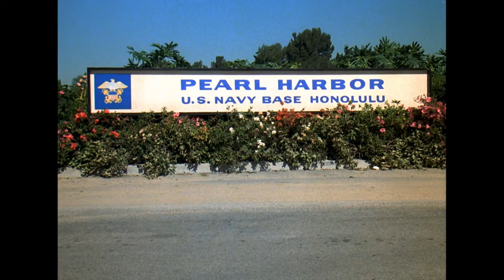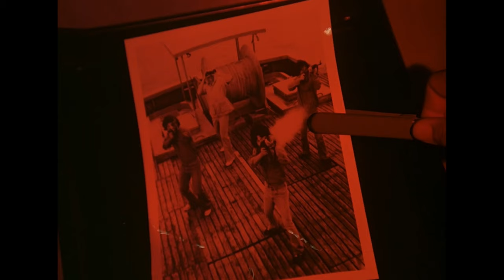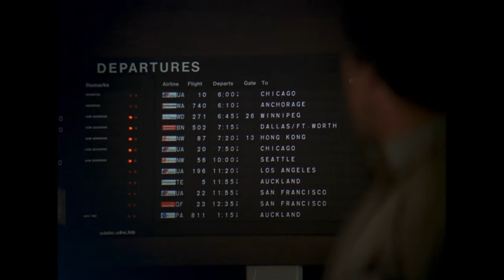Magnum P.I. (85 REWIND - 'Do You Remember')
No matter how cool you are, you will never be 'Magnum P.I. driving a Ferrari around Hawaii' cool.

Remember how it all started with our tribute to the pilot episode of Magnum P.I. from 1980 and feel the great chemistry between Tom Selleck and John Hillerman once more:
Magnum: "I'm not an intruder, I'm a guest!"
Higgins: "Guests eventually leave."

The song is 'Do You Remember' from our debut album ‘Magic Hour’, that you can find on all major streaming platforms: